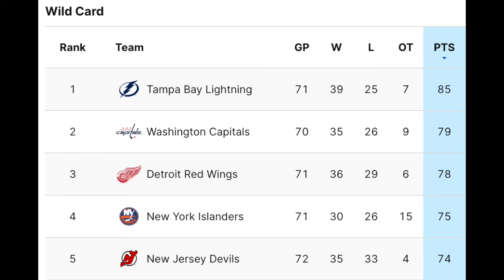Timo Meier Recorded a Gordie Howe Hat Trick After Fighting Anders Lee; Kaapo Kahkonen's Shutout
Timo Meier had a productive day against the New York Islanders. He recorded a Gordie Howe Hat Trick and stood up for Nico Hischier after Anders Lee kneed him in the second period. Kaapo Kahkonen picked up right where Jake Allen left off and had a strong performance in the net. The New Jersey Devils are now five points out of a playoff position.

eBay Motors: For parts that fit, head to eBay Motors and look for the green check. Stay in the game with eBay Guaranteed Fit at eBayMotos.com. Let’s ride. eBay Guaranteed Fit only available to US customers. Eligible items only. Exclusions apply.

Camino Consulting: After providing more than 20 years of service to small and midsize businesses, Camino is offering a digital seminar for families and couples. Mention Locked On when reaching out for a business seminar and receive the first 5 profiles free OR use discount code LOCKEDON for 25% off the rest of the month when you

FanDuel: Get buckets with your first bet on FanDuel, America’s Number One Sportsbook. Right now, NEW customers get ONE HUNDRED AND FIFTY DOLLARS in BONUS BETS with any winning FIVE DOLLAR BET! That’s A HUNDRED AND FIFTY BUCKS – if your bet wins! Visit FanDuel.com/LOCKEDON to get started.

Thumbnail credit: Noah K. Murray (Associated Press)